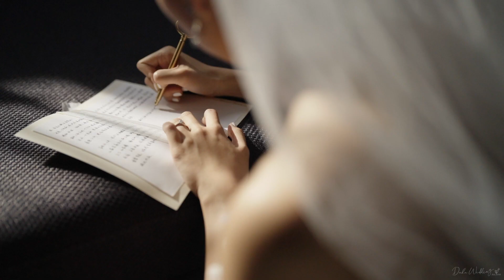Complete wedding bliss: Tears, smiles, and pure happiness.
👰🏻‍♀️Bride : Ms. Wenyi Chen🤵🏻‍♂️ Groom : Mr. Xuche
💍Wedding date : March 24th’ 2024
📍Venue : The Naka Phuket
💒Planner : Duke Wedding
📷Cinematography: Vasana Studio

👀 Looking for more details or have inquiries please get in touch with us ✅